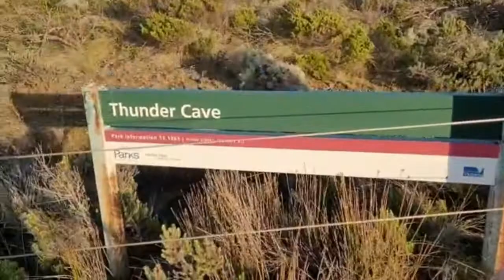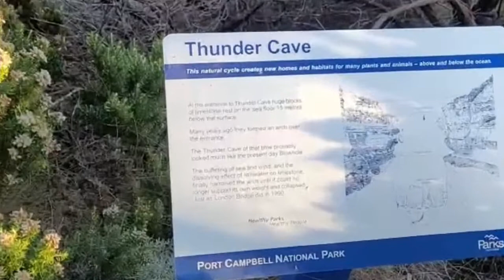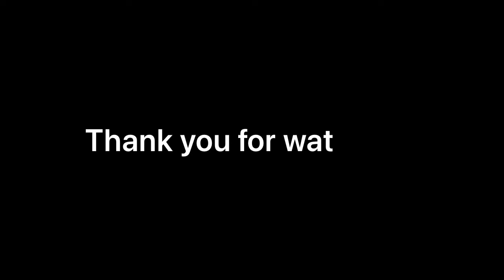The Ocean Road Trip Part 2 | Sherbrooke River | Broken Head